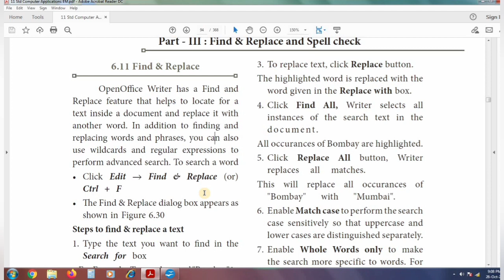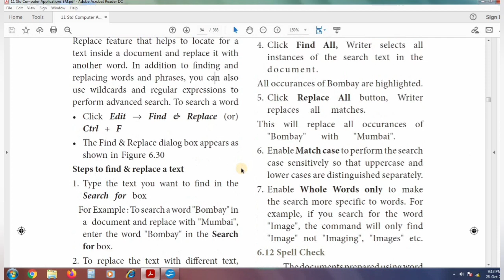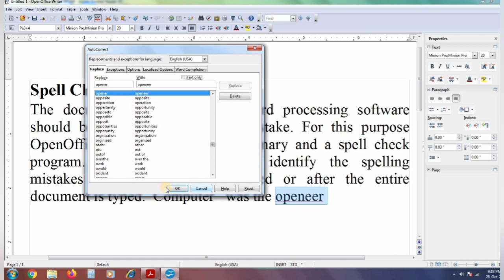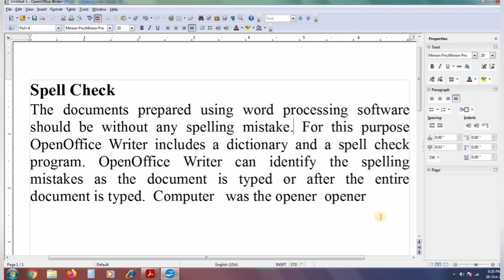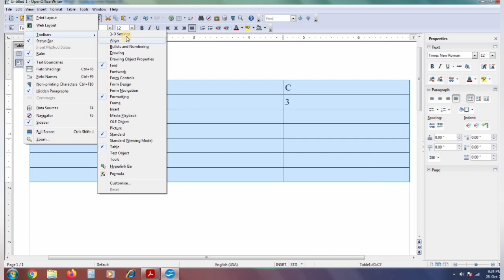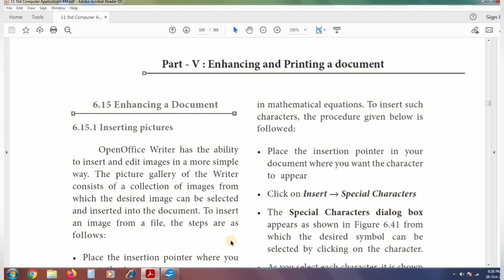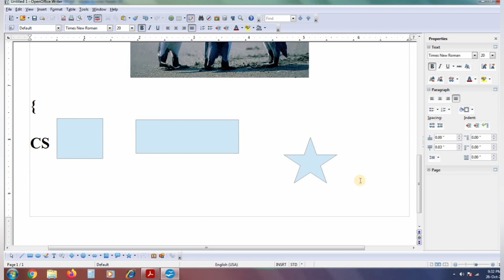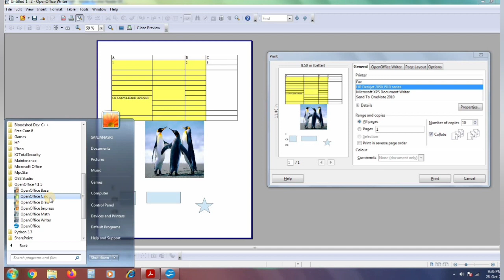11th Computer Applications chapter 6 Find and Replace|Spell Check|Inserting Tables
In this topic we are going to see 11th Computer Applications Find and Replace|Spell Check|Inserting Tables|Printing a Document|

This is channel CS KNOWLEDGE OPENER focuses on 11th &12th Computer Science & Computer Applications Programming Skills and also we Publishing Study Materials Based on New syllabus introduced by TNSCERT.(TNBOARD)

ILAKKIA.J MSC., M.Phil., B.ED
Department of Computer Science